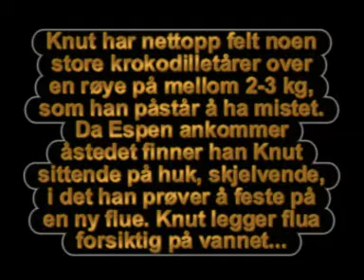Guttetur 2005 sommer - gjeddekongene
En spesialredigert film til ære for Knut og storrøya... ;-)

Det begynte med at Knut felte sine modige krokodilletårer over å ha mistet noe han påstod var en kjemperøye... ;-)